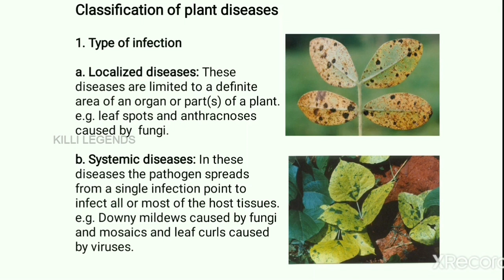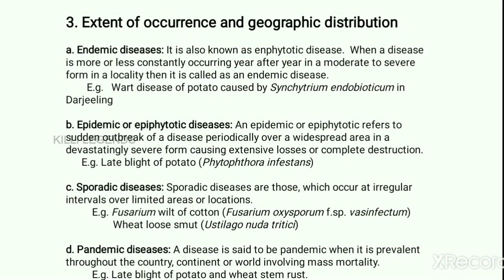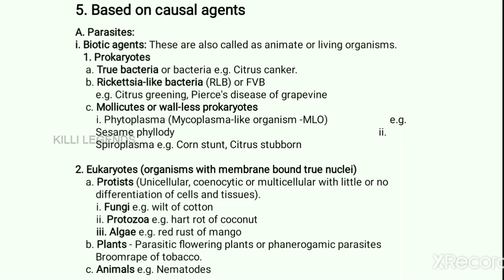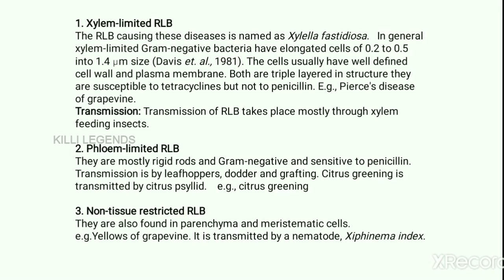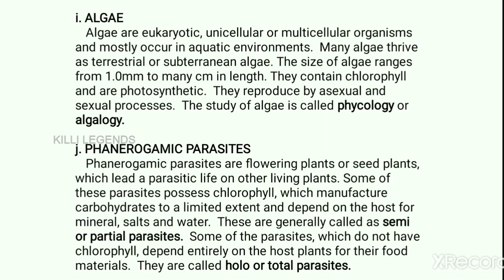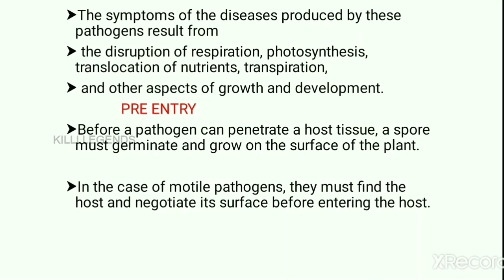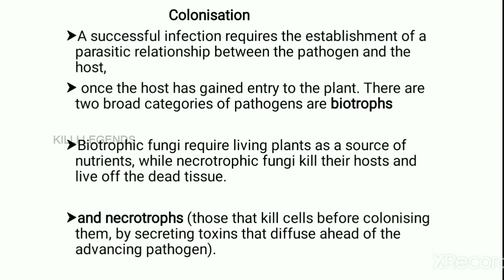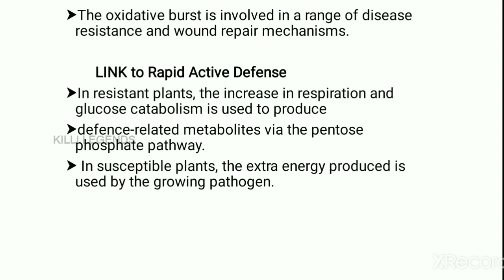PAT 201 Crash course Part 2 - Fundamentals of Plant pathology